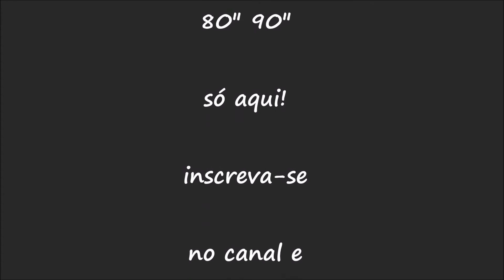CORONA - MAGIC TOUCH (DJ GEO)